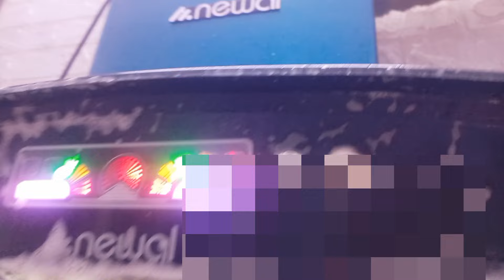روتين يوم جديد ابو حمودي سوالنه عشا